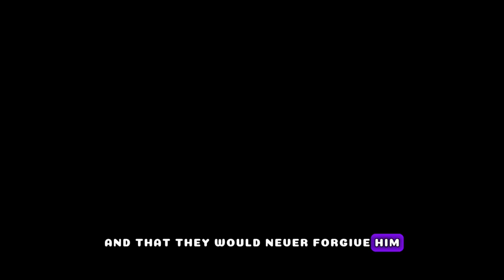Soldier kills ex-girlfriend for dumping him